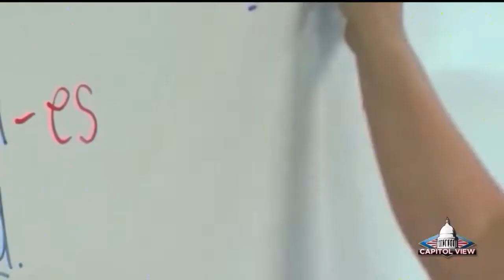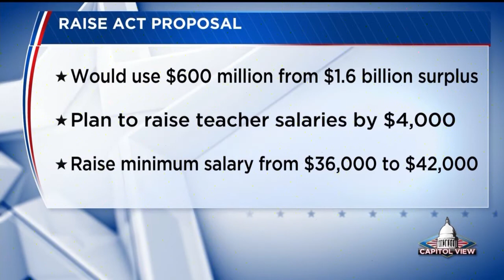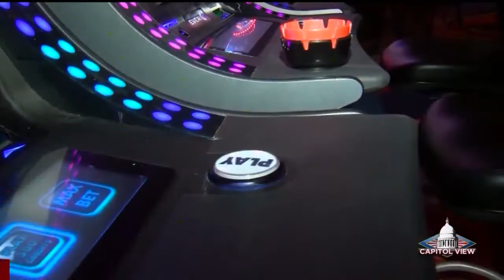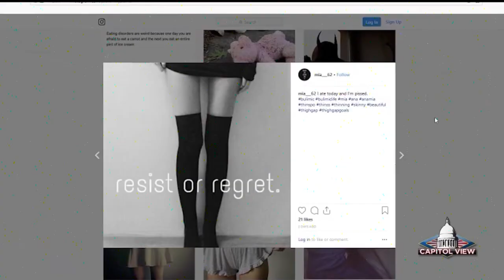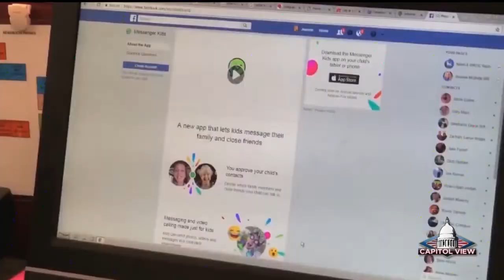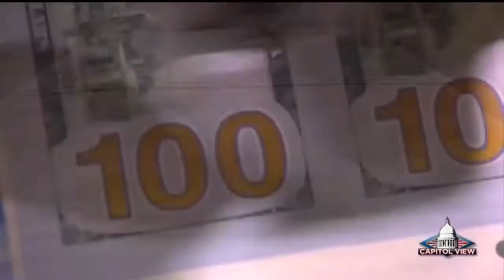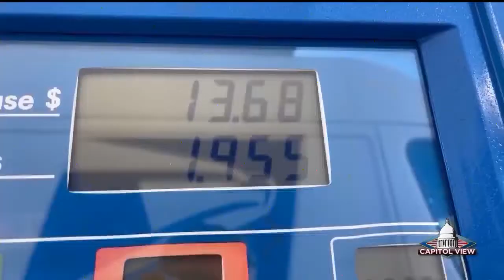Capitol View: 7-31-22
The issue of getting more money to arkansas teachers appears not to be a question of if, but when.